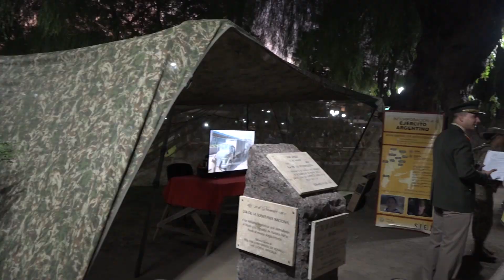Inclusión digital de adultos mayores.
🔴 Entregaron certificados a jubilados que participaron de un curso.
- Susana Torres
Secretaria de Extensión de la ULP.
- Nicolás Anzulovich
Ministro de Desarrollo Social.
- Antonio Benticuaga
Jubilado
- Amanda Marín Chávez
Jubilada

🔴 Los postulantes deben tener de entre 18 y 24 años.
Inscripciones abiertas para el Ejército.
- Joaquín Echicaguada
Cabo primero del Ejército Argentino.